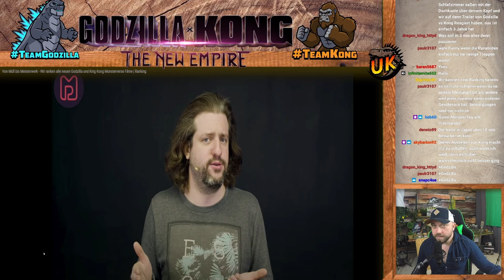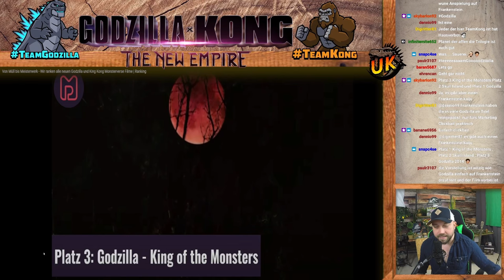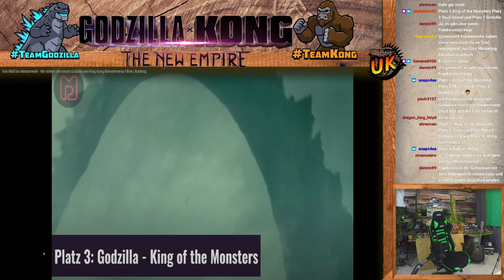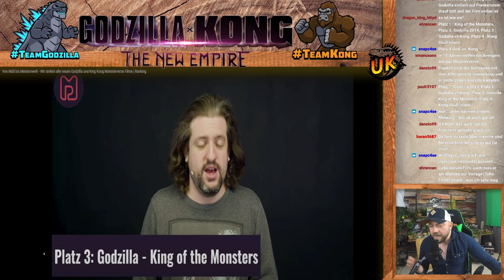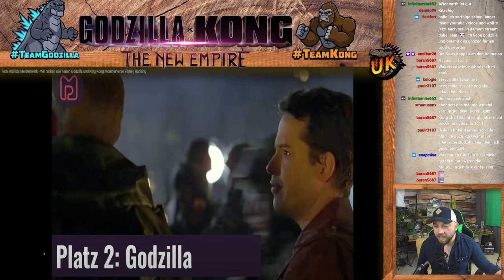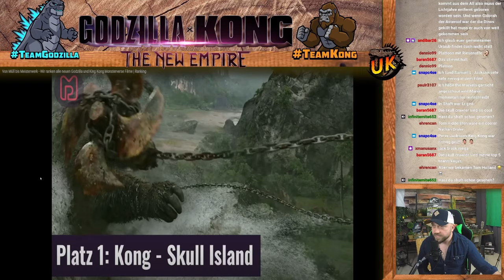Von Müll bis Meoisterwerk? Alle Monsterverse-Filme im Ranking bei Yves von @moviepilot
In diesem Video sehen wir uns einmal an, was der liebe Yves von Moviepilot zum Monsterverse zu sagen hat. Im Format "Von Müll Bis Meisterwerk", rankt Yves die Filme Kong Skull Island, Godzilla 2014 und Godzilla King of The Monsters. Ebenso werde ich euch mein Ranking präsentieren.

 / unknown_kaijuvers.  . 🪅

 / unknown_kai.  . 🪄

Godzilla x Kong Trailer 2 deutsch
Godzilla x Kong Trailer 2 Analyse